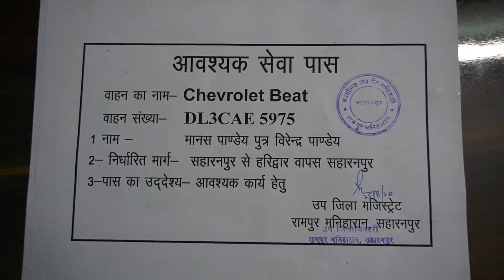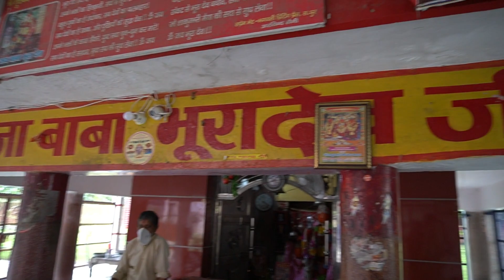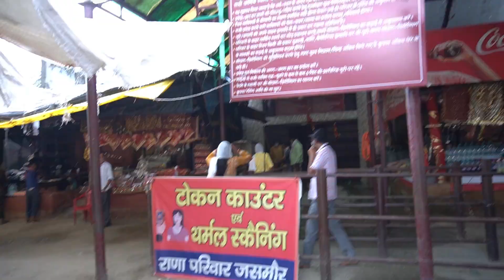DRIVING CAR IN RIVER /MAA SHAKUMBHARI DEVI DARSHAN / VLOG-2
Namaskar dosto...!

I'm back again with new another interesting video about mata darshan in Saharanpur.

Gadget I use :

Main Camera